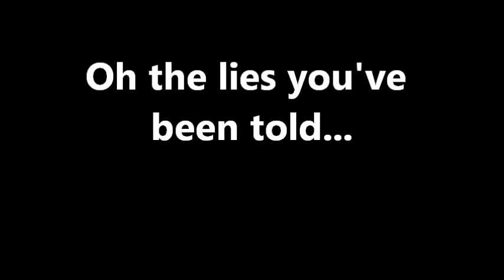Red Meat Friday's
For good health and mental clarity - Always eat Red Meat on Friday's.
Plenty of saturated fat and red meat is super healthy. It's never unhealthy.
And at Easter it's especially appropriate to consume red meat every day in honor of the Invisible Man.